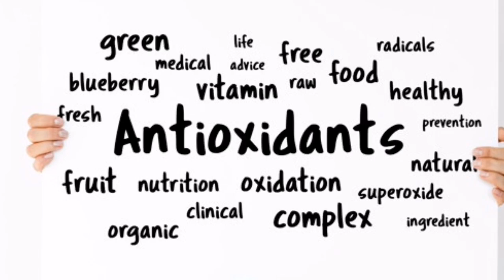Kako izbrisati BORE SA LICA (nastavak)